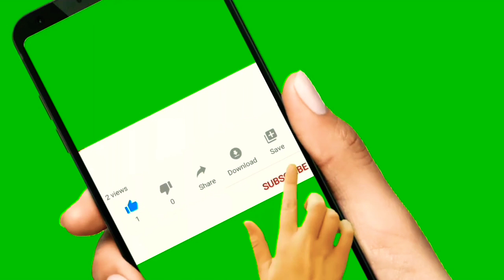The world famous fountain